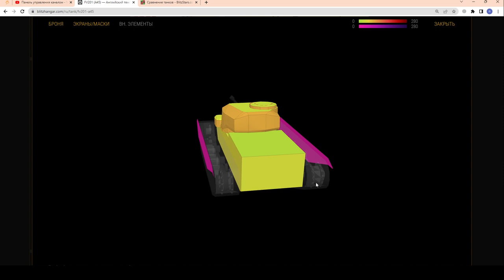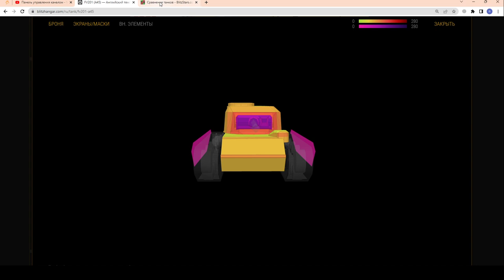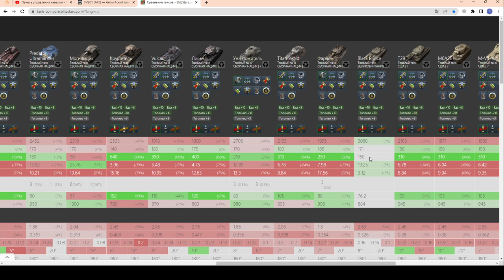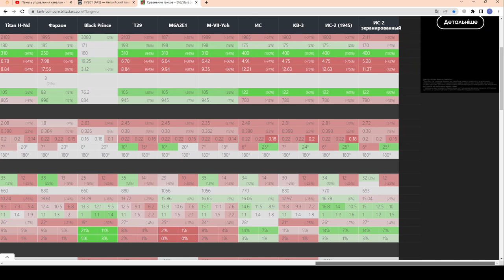НОВЫЙ НАБОР!!! FV201 и Cromwell B за 7к! ЧЕСТНЫЙ ОБЗОР FV201 и набора в wot Blitz 2023 | WOT-GSN